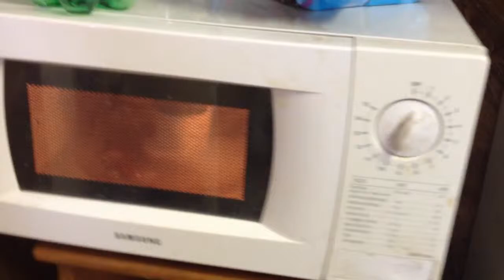The milk and medal experiment